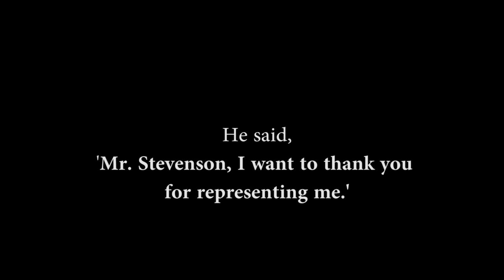'I Am So Sorry I Can't Stop This Execution' | The Current | CBC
Alabama lawyer Bryan Stevenson on one of the death row inmates he couldn't save from execution. More on this story on CBC Radio's The Current